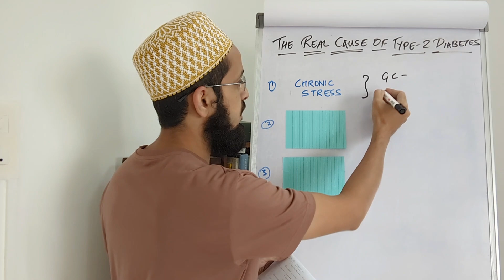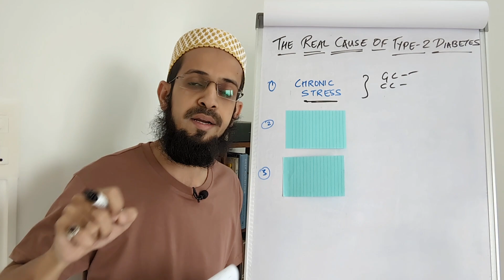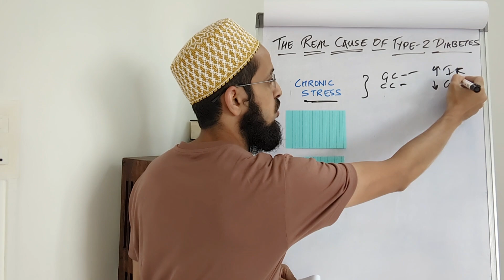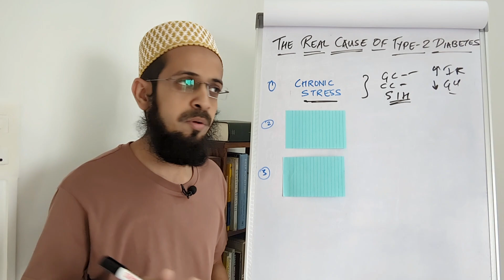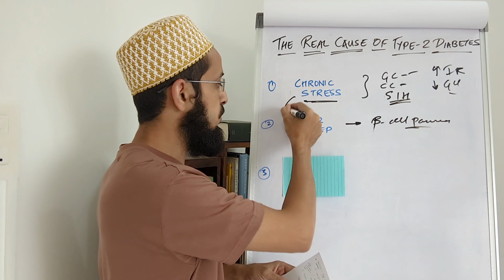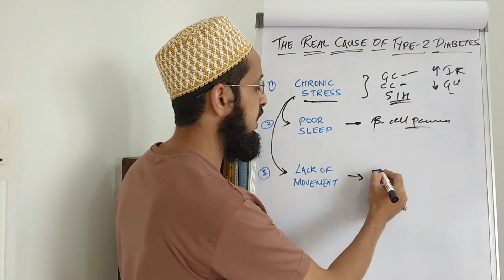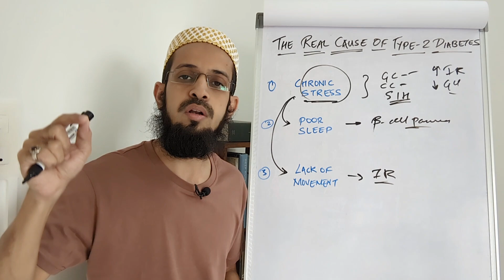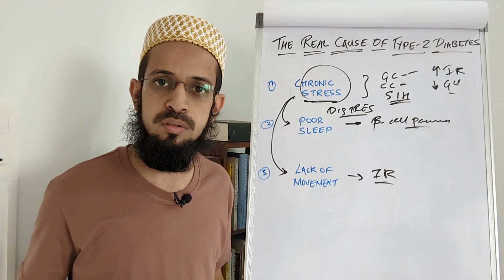3 Major Causes of Insulin Resistance & Type-II Diabates | It's Not Sugar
Eating healthy food is important to staying healthy and preventing Type II Diabetes and other lifestyle diseases.

Food alone does not lead to insulin resistance. I have shared three major lifestyle factors that directly impact the body's ability to utilize sugar and control the beta cells of the pancreas that release insulin.

Unless you address these root causes of insulin resistance, avoiding rice, wheat and sugar alone cannot help you overcome insulin resistance.

Along with the right medications (when required), start making the right lifestyle changes to help your body heal and eliminate the dependence on medications.

Hope this video helps you start making the right lifestyle changes toward reversing insulin resistance and staying healthy effortlessly once again!